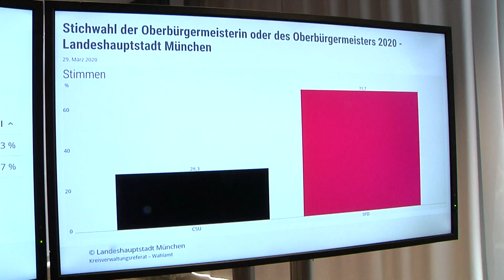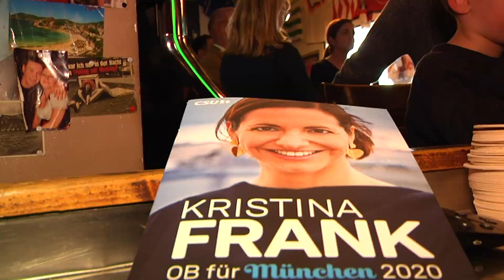Reiter bleibt weiter: Dieter Reiter setzt sich in der Stichwahl mit über 70 Prozent klar durch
Dieter Reiter ist der alte und neue Oberbürgermeister in München. Mit 71,7% Prozent der Stimmen wurde Reiter bei der Stichwahl, die wegen der Corona Krise ausschließlich per Brief erfolgt ist, für weitere sechs Jahre im Amt bestätigt.